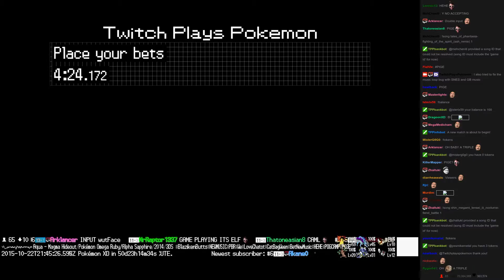Twitch Plays Pokémon Battle Revolution - Match #26977